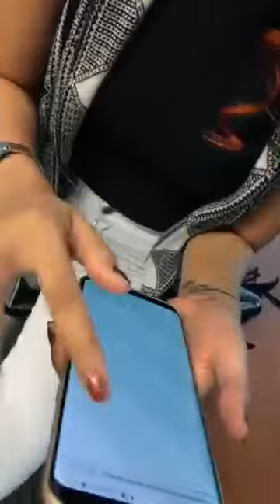Jakarta hujan, yuk intip yg mendung bikin banjir yang satu…